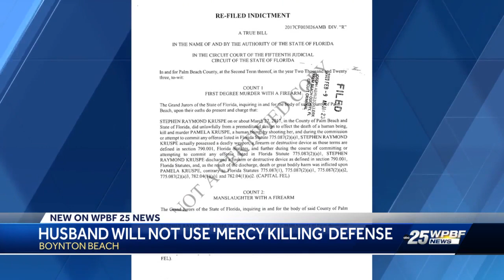Boynton Beach husband will not use 'mercy killing' defense in death of wife